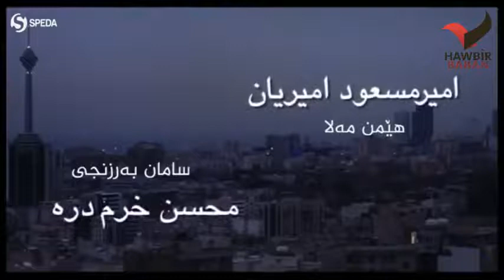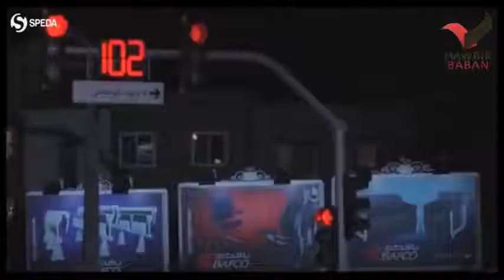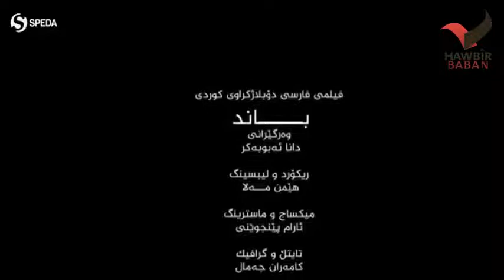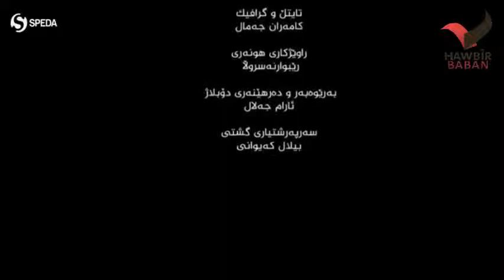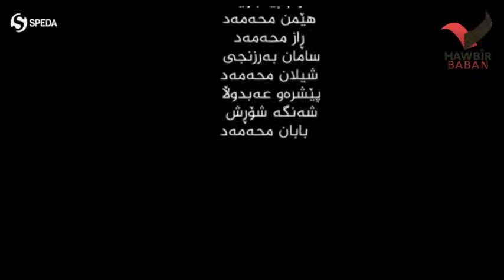فلی فارسی دۆبلاژی کوردی باند بەشی دوو